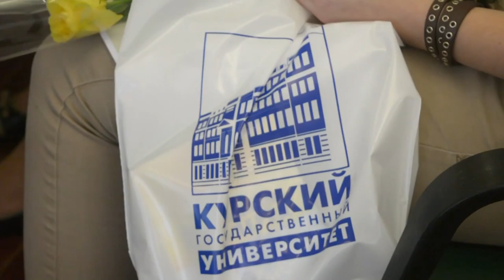Премия "XV Успех" — Анастасия Сёмина и Анастасия Силакова